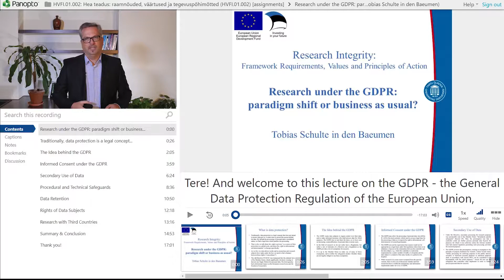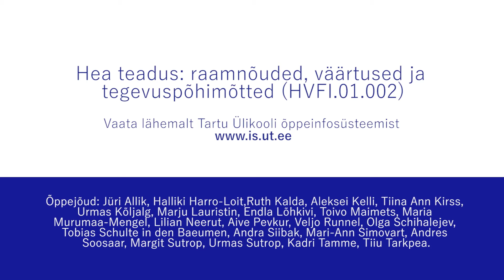Hea teadus: raamnõuded, väärtused ja tegevuspõhimõtted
Üleülikooliline doktoriõppe valikaine "Hea teadus: raamnõuded, väärtused ja tegevuspõhimõtted".